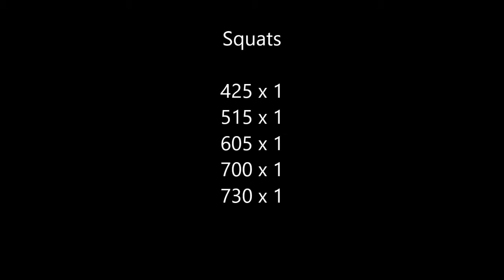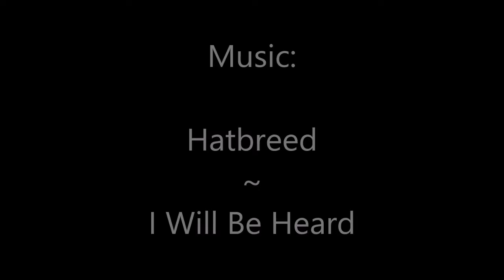Kyle D Squats 3/4/18